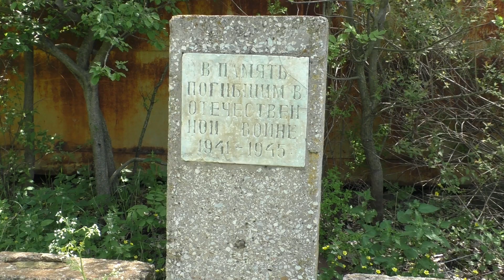Yerevan, 29.05.20, Fr, Stepanavanic, Urasari Litch, Or 72, Video-3.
Live streets view, Yerevan, May 29, video-3, Koronovirus, Artakarg drutyun, Hamrakic, Nakhkin Kirov, Ekeghetsi, Stepanavan, Vosku hank, Urasar, Litch, Lori Ekstrim Park.